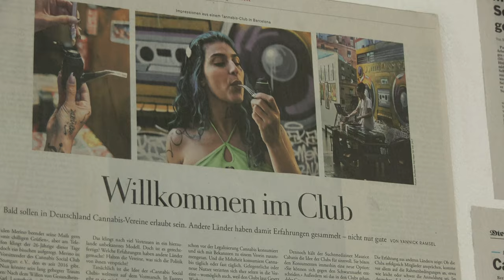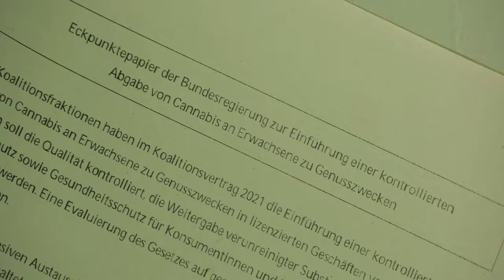Ahlens erster Coffeeshop!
Die Rauminstallation AHLEN’S ERSTER COFFEESHOP ist eine aktuelle Auseinandersetzung mit der Vereinbarung im Koalitionsvertrag 2021, der über die Einführung einer kontrollierten Abgabe von Cannabis an Erwachsene zu Genusszwecken entschieden hat. Die raumfüllende Konstruktion mit gemischten Medien, die für den »Kickerraum« im Bürgerzentrum konzipiert wurde, soll einen Anstoß für einen Diskurs im Umgang mit Cannabis und der Politik geben. Die Koalitionsfraktionen haben im Koalitionsvertrag bereits im Frühjahr 2021 die Einführung einer kontrollierten Abgabe von Cannabis an Erwachsene zu Genusszwecken in lizenzierten Geschäften vereinbart. Nach dem Austausch von Expert*innen, sowie Interessengruppen unter der Leitung des Sucht- und Drogenbeauftragten der Bundesregierung hat die Bundesregierung folgende Eckpunkte vereinbart, die unter der folgenden Adresse abrufbar sind.

Der Fokus bei dieser begehbaren Installation liegt im direkten Erleben, dass sich für die Gäste nicht nur auf die Betrachtung beschränkt. Durch die audio-visuellen Impressionen wollen wir Besucher*innen einen Anstoß zur Findung einer eigenen Position geben. Mit zusätzlichen Reizen über Geruch und Geschmack in Form von Keksen und Hanfprodukten wollen wir Besucher:innen einen kleinen Genuss bieten, vielleicht zu lachen und miteinander ihre Positionen auszutauschen. Des Weiteren werden aufklärende Artikel zur Thematik präsentiert, die zum Stöbern und Erkunden bei passender musikalischer Untermalung einladen. Viele Jahre wurde dieses Thema tabuisiert und in der gegenwärtigen Situation scheint es nach dem entscheidenden Vorstoß der Ampelkoalition wieder aus dem Fokus der Öffentlichkeit zu geraten.. Wir wollen mit der Installation AHLEN’S ERSTER COFFEESHOP die Diskussion wachhalten und einen Impuls mit allen Sinnen geben. Die Besucher*innen haben die Möglichkeit sich auf das Kunstwerk einzulassen und die Auseinandersetzung mit einem aktuellen gesellschaftlichen Thema spielerisch zu erleben.

Was ist eure Meinung zu dem Thema der Cannabislegalisierung?
Schreibt gerne in die Kommentare!